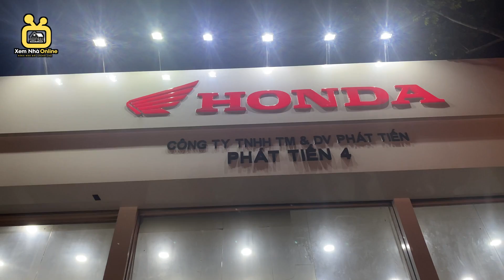đã bán xong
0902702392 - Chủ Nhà